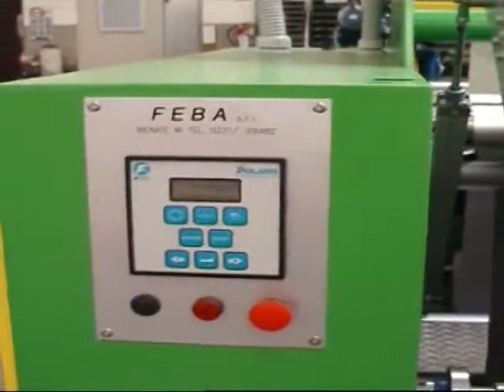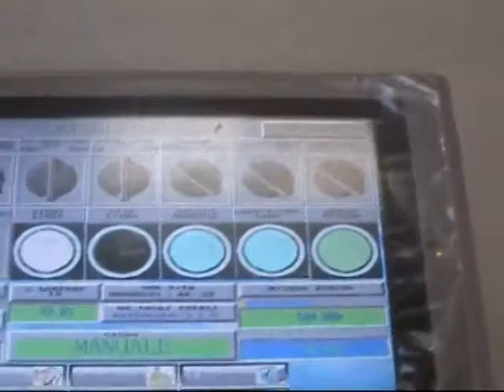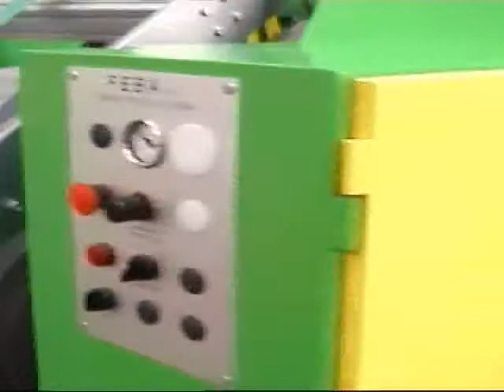FEBA Custom Foam Laminating System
FEBA Converting Machinery Srl engineers, designs and manufactures laminating systems to laminate cold-bond and heat activated PSA to a variety of substrates including foam and rubber, fabrics, cork, felts and similar materials. A wide variety of standard and custom laminators are available from the basic 'Simple' Foam Laminator for single sided lamination applications to Specialty Laminating Systems designed with the most sophisticated tension controls and accessories for a number of custom applications. Custom designed laminators can includes accessories like scissor cut slitting units, automatic transversal end-cut units for sheeting applications, multiple upper or lower unwinds & rewinds can be added for liner recovery, composite laminating etc., dancer arms to feed in-line with die cutting presses, automatic material web guides and many more.